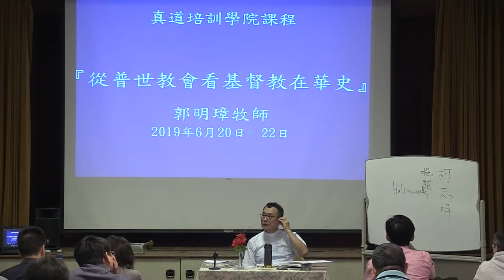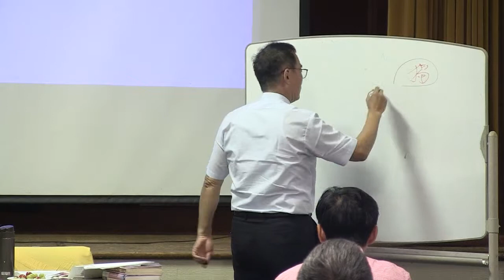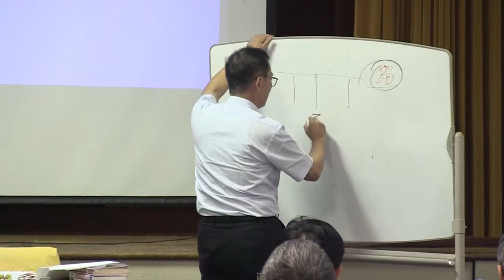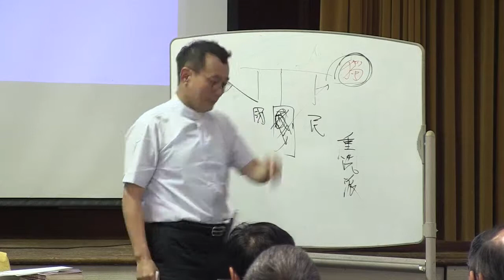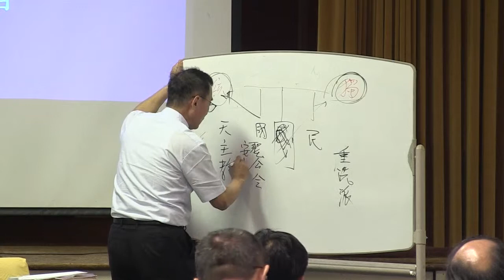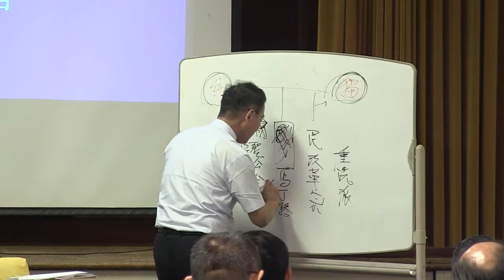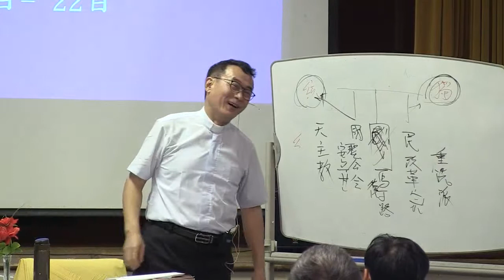20190621從普世教會看基督教在華史(4)_郭明璋牧師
真道培訓學院課程